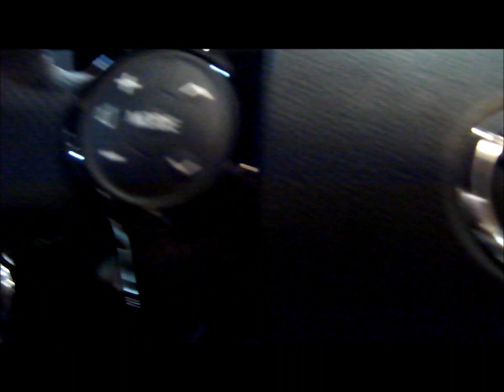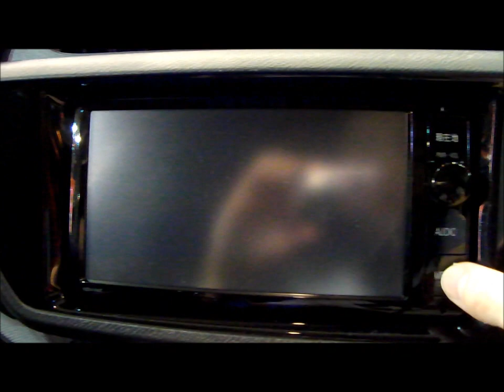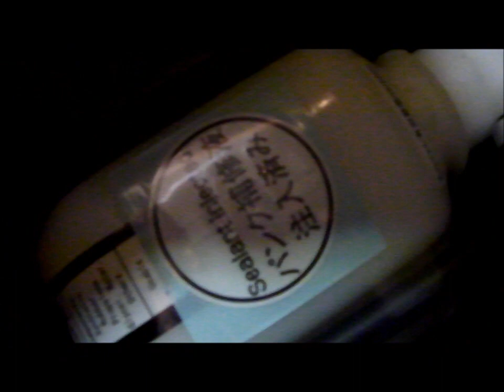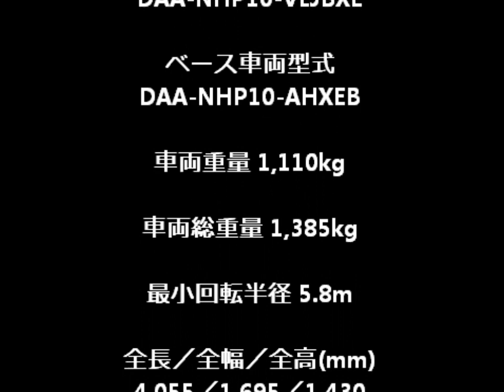TOYOTA AQUA G“G’s” ①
コンベックス岡山にて『トヨタカローラ岡山 決算商談会 in コンベックス』が開催され、トヨタ アクアG“G’s が展示してありました。